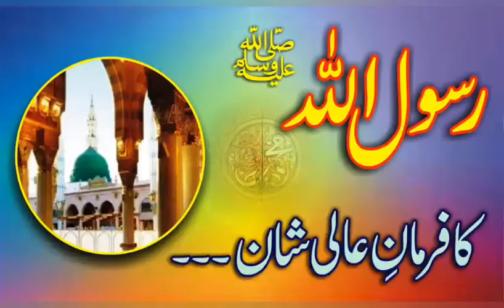سجدے میں دعا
سجدے میں دُعا کی فضیلت